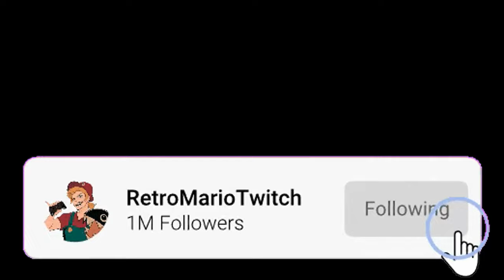"So You Want to Be My Apprentice?" [Sukuna ASMR/Audio Roleplay]